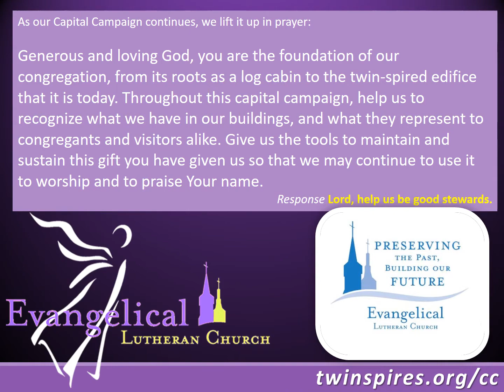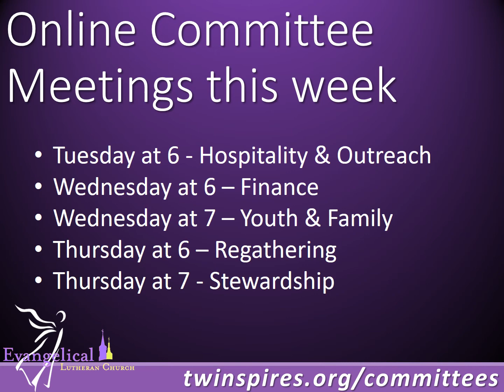Digital Announcements 7/11/2021